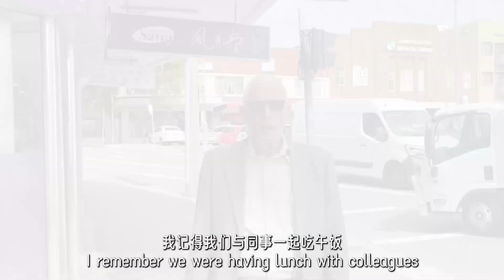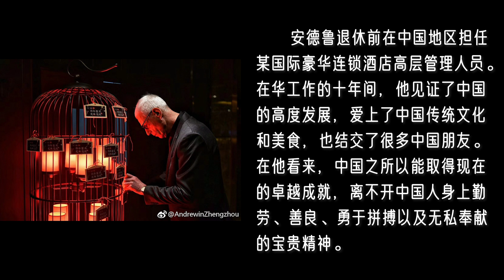The Chinese people that I admire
video submission of 4th "Daily Life of Global Chinese" Short Video Competition - Australia division